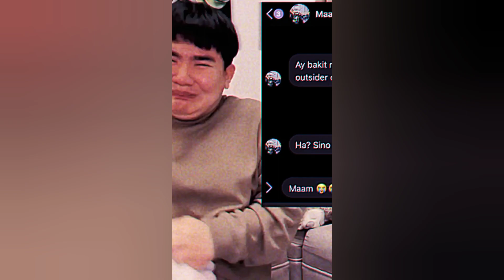JOMAR YEE FUNNY TIKTOK VIDOES 2023 🤣 | PART 1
* im from Philippines 🇵🇭
Editing videos from t*kt*k

This videos is not own
Cridet to owner❤